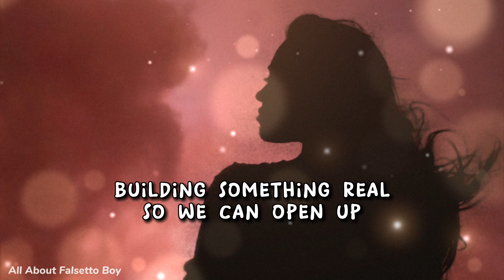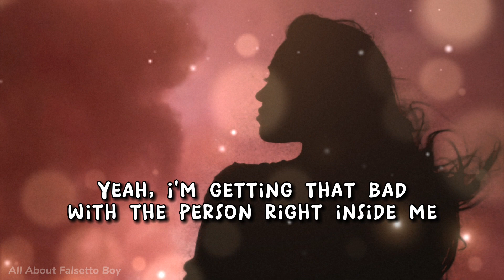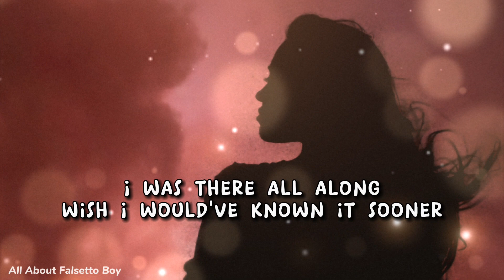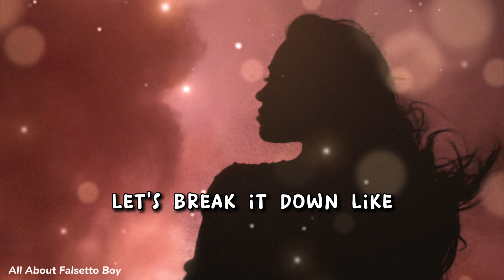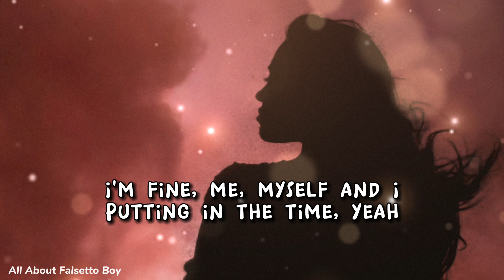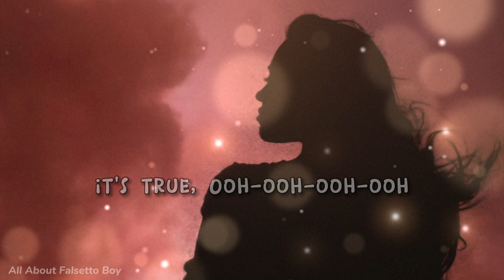Sad Alex - Dating Myself - Lyric Video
Lyrics:

I'm not single, I'm just dating myself
No one knows me better, and it's better for my health
I'm fine, me, myself and I
Putting in the time, yeah
We're gonna make it work 'cause

We don't struggle with communication
It's a healthy balance of honor and patience
Building something real so we can open up
Say it how we feel, we can preserve the trust, yeah
I know all my insecurities
Show myself my dark side, those thoughts are nothing new to me
Following my heart, I can chase all of my dreams
Yeah, I'm getting that bad with the person right inside me

I'm fine, me, myself and I (myself and I)
Putting in the time, yeah (putting in the time)

I guess it's true this way
I was there all along, wish I woulda known it sooner
I coulda saved myself from all those losers
Let's break it down like
You think you're so special to me, don't you?
Act like you're the master of the bedroom
Well, I can do it too, it's really nothing new
After 27 years, I think I'm better than you, yeah

Ooh-ooh-ooh-ooh
I don't really care what they think or say
It's true, ooh-ooh
I've fallen for me, and it's going hella great